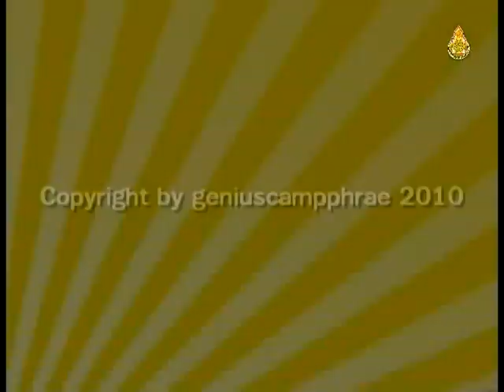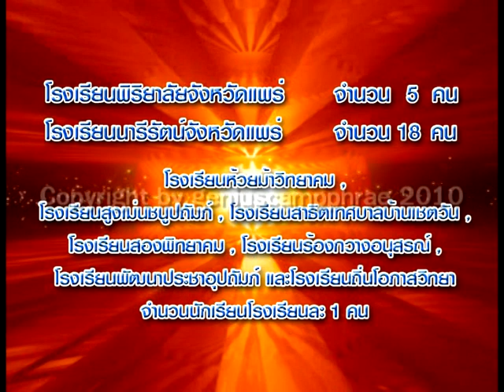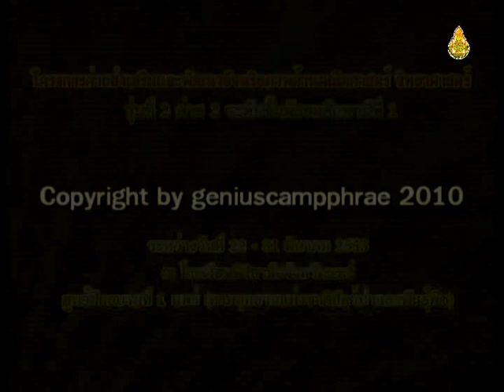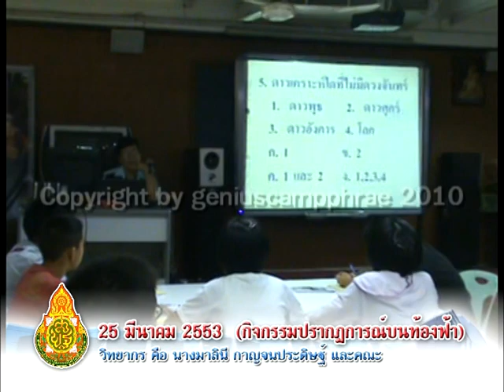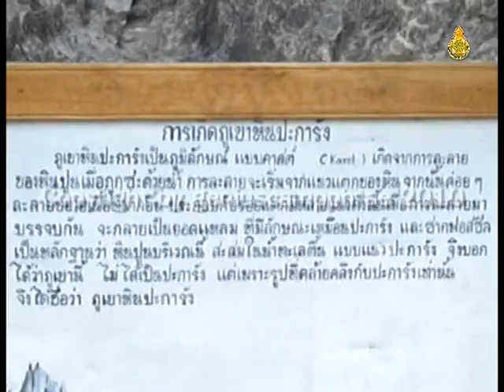รายงานผลค่ายอัจฉริยภาพฯ จ แพร่ Part3